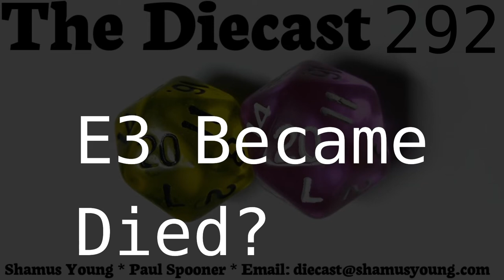Diecast 292: Geforce NOW, Wolfenstein Revisited, Mailbag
Show notes:
00:00 Merch
06:39 Geforce Now (streaming)
13:53 Hackers
20:37 Gaming Footage
22:23 The New Colossus Sucks
25:36 E3 Died?
30:46 PAX
35:23 Mailbag: Ending Endless Games
41:01 Mailbag: Gaming as a new Parent
47:43 Mailbag: What Have You Been Playing?
50:44 Mailbag: Rust Language and OOP